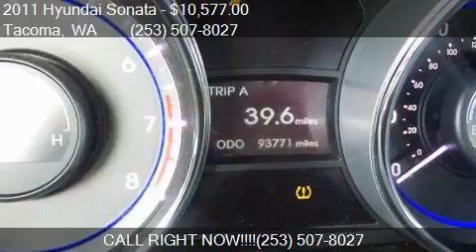2011 Hyundai Sonata GLS 4dr Sedan for sale in Tacoma, WA 984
This 2011 Hyundai Sonata GLS 4dr Sedan is for sale in Tacoma, WA 98409 at GT Auto Sales and Service.

Engine: 2.4L I4
Transmission: 6-Speed
Color: Phantom Black Metallic
Mileage: 93768
Contact GT Auto Sales and Service 7004 S Tacoma Way Tacoma, WA 98409 to test drive this 2011 Hyundai Sonata GLS 4dr Sedan today.